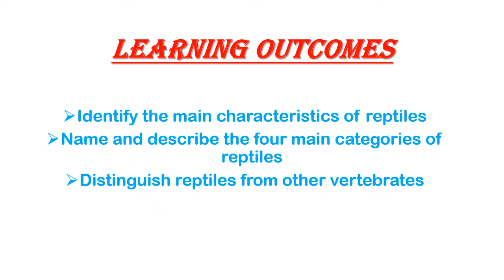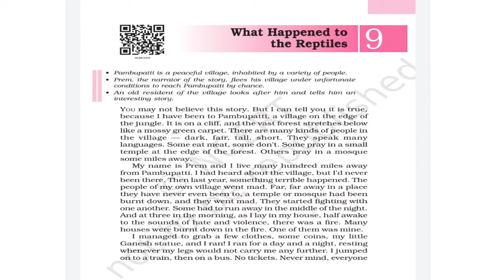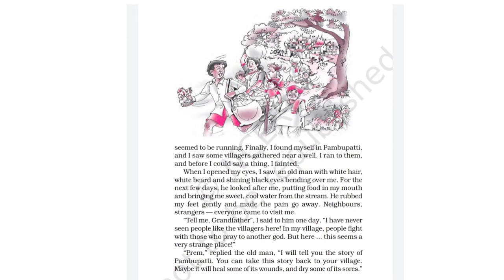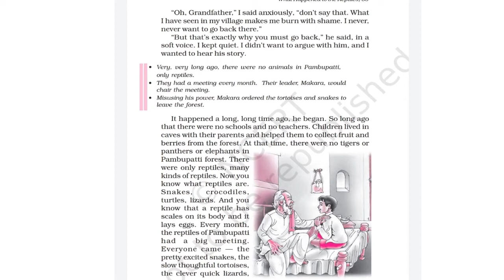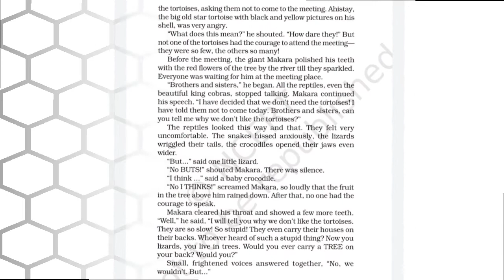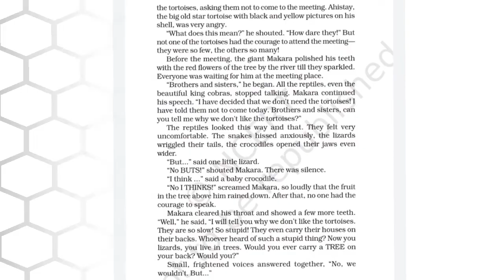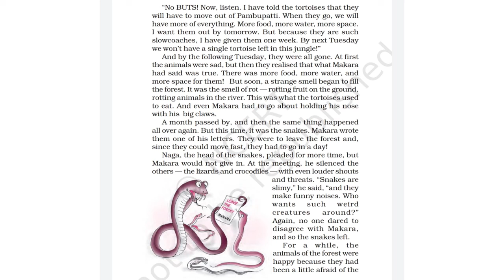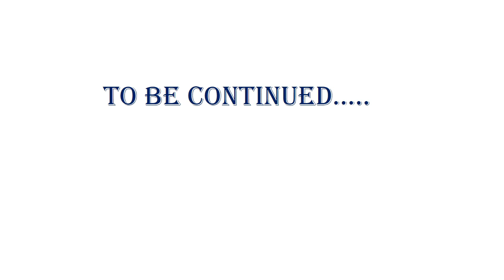Class 6 English what happened to repetiles